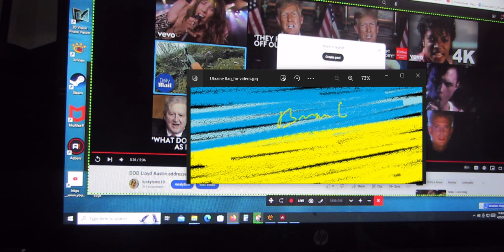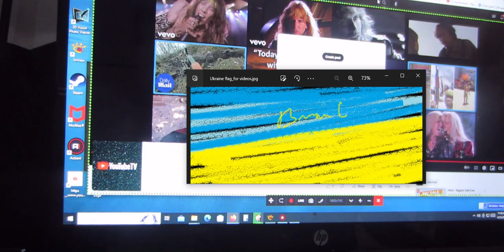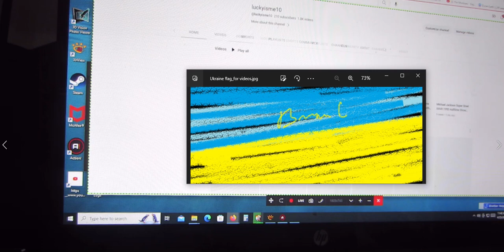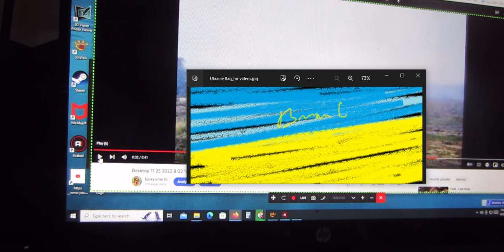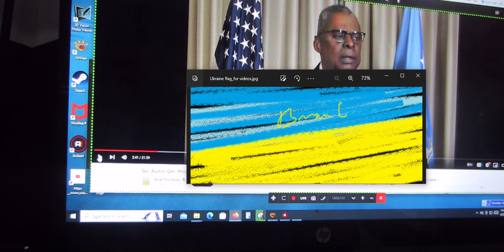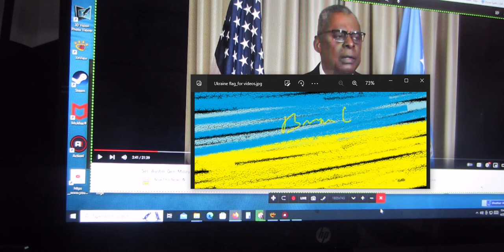Lloyd Austin News Conference with Brian God rebuttal (1Brian God=6)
I'M THE ORIGINAL LIFE OF GOD! The woman God said nobody believes 'I'm God' so I made this to shut everyone up in a permanent Hell! (0:23) The 23 woman God!  (1:46) = 1john 4:6 we are from God! 1Brian God=6 number. (1:33) Don't Speak 1woman God=7 ) = (1:25) & (1:58) = 1wsoman God=4 (1:04, 1:13, 1:22, 1:31) Mary's wrath (5:08) It ended on a number I hate 717 = The 1st 27 God Heaven john 11:25? (2:25) (7 one 7) = (2:07)

(1:15) = woman God=6

04/25/2023 @12:30 PM = the (0:33) Brian God (3:03, 3:12, 3:21, 3:30) = a God on both sides of time!

*That Dr Mikey is NAFO? He parody's the Russian Embassy's. The Russians know who he is now so he better hide some place?

1:11 is the Angel woman God.

Here's my one of my first generic Talk to God codebooks:

1:38 = 1john 3:8

Anna or Brian 1/4 God=(1:41) 0:40, 1:13, 1:22, 1:31, 1:40
2/4 = 2:13, (2:22), 2:40, 2:31
3/4 = 3:13, (3:22), 3:40, 3:31
4/4 = 4:13, (4:22), 4:40, 4:31
5/4 = 5:13, (5:22). 5:40, 5:31
6/4 = 6:13 That john 3:16 backwards! 6:22, 6:31, 6:40

1:22 woman God
1:23 woman God

5:06 AM

1:24
5=Mary =woman
(2)
Angel woman God = (0:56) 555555
705 woman God = (0:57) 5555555

Perfection = (0:55)
Single perfection 1:55
Double perfection 2:55
Triple perfection 3:55
Quadruple perfection 4:55

1:51 = 1woman God=6

1:28 woman God
0:28, 2:08, 2:26, 2:44

0:11, 0:56, 1:10, (1:11), 1:55, 1:56, 2:11, 2:56, 3:11, 3:56, 4:11, 4:56, 5:11, 5:56 etc

2:36 = I'll destroy you all!
4:36 =I'll double destroy you all!

1Brian God=6
1:06, (1:33)= the Brian God
0:35, 3:50 =(8)= the son of God!

29 / 39  God =Psalm 45 = (9): (3)
0:29, 2:09, 2:45, 2:54 / 0:39, 3:09, 3:45, 3:54

0:36, 3:06, 3:33 / 0:39, 3:09

6= Man
3:36
3:38
3:39

1john 3:6
1:36
(3:33)

1:46
(4:33)

1:40

6:53= (0:68) man is the son of God!
1:08

2:07, 2:25, 2:34, 2:43, 2:52

1God=3
0:31, 1:03, 1:12, 1:21, 1:30, 3:01

1:18 = the (0:28) woman God (2:08)
(2:26, 2:35, 2;44, 2:53)

Use the same Brian God codes as my last Ukraine.

11:13 = the (0:24) woman God (2:04)
(2:13, 2:22, 2:40) and w/ justice (0:42, 1:42, 4:02. 4:20)

11:34 = the 27 God w/ the 24 woman God (0:34, 3:04, 3:40) and w/ justice (4:03, 4:23, 4;32,  4:30)

(0"21, 2:01) = genesis (2:10) = (2:19, 2:37, 2:46, 2:55)

11:37

Who was better?

The 1---2 Brian God (0:12, 1:02, 1:20) = (0:03, 0:30, 3:00) = God!
(1:00) Brian God (2:00) w/ broken dreams!

w/ justice (2:43) but what if it's the woman God's number (3:24) = the (0:36) God! w/ justice (3:42)

11:38 = (2:38) Joos fighting Russia Ezekiel 38:2 verse 3 and 6

11:42 = that number in my other video about how to speak to God (2:42) You can only speak to your God self w/ a party line of Ghost people?

I'm the (2:39) Brian God and the 1st one is the (1:39) = what? Not as powerful as the man and woman God Genesis (1:27) w/ (2:10) = see above)

Anna and Brian God's (3:12, and 3:21) = a God on both sides of time!

11:44 = the (0:28) woman God (the Lord Brian is w/ Anna (1:28)
 (2:08, 2:26, 2:35, = something happens by *2:44, 2:53)

11:47 = 2 Heavens! (2:47) = Mary 14?

Dang it stop making me write code woman God?

11:50 = the (0:25) woman God (12:05, 2:50) and justice (5:02, 5:11,  5:20)
1woman God=7

10:20 = the 1--2 Brian God (0:12, 1:02, 1:20) = (0:03, 0:30, 3:00) = God

He's one guy out of Lackland AFB!
NAFOOLS?

04/25/2023 @ 12:41 = the (0:35) woman God (3:41) = (3:14) genesis (3:15) DR version 1862

WAH Llloyd?

I'm more prepared than you are?

You need a new CIA?

Stop sensing the CIA after me?